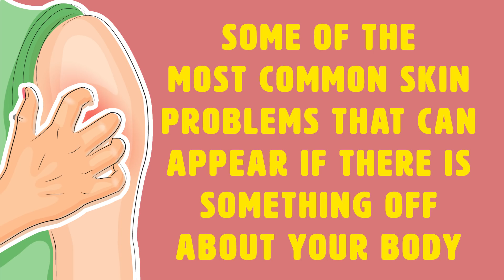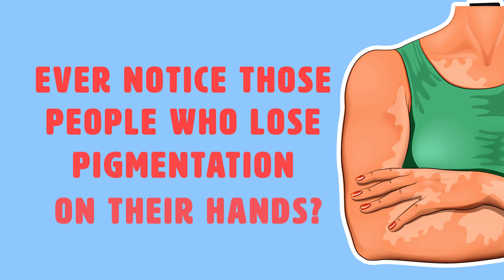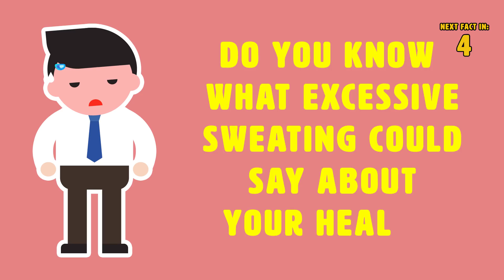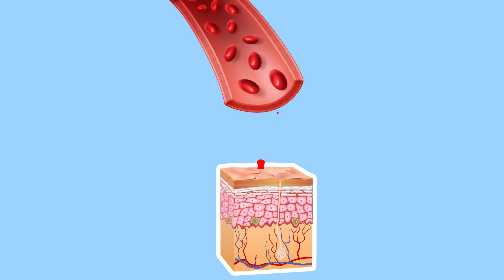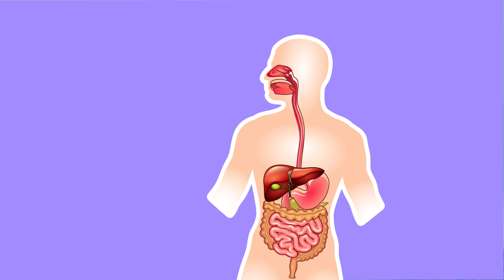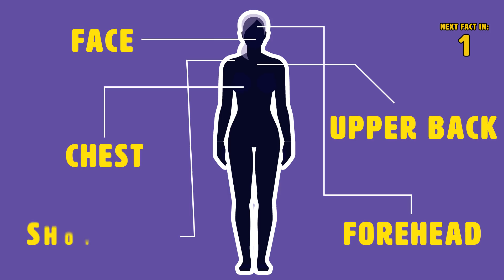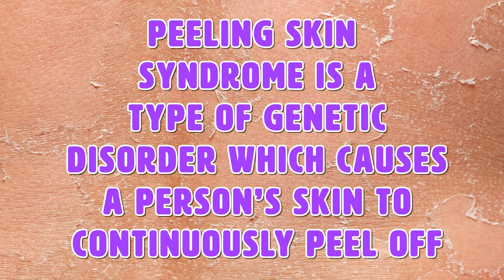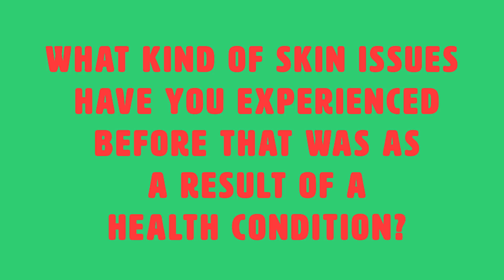8 Serious Diseases That Are Signaled By Our Skin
What are some of the signs that appear on our skin that can give off some red flags? Well, believe it or not, there are a number of signs that you should be aware of.

Summary:

8. Dark spots. Dark spots popping up on your skin is not supposed to be a natural, aging thing. It actually COULD be a symptom of adrenal insufficiency, also known as Addison’s disease. Again, it has the potential to be that but it’s not always Addison’s disease.

7. Vitiligo. Ever notice those people who lose pigmentation on their hands? Those white patches? Well, that’s called vitiligo. It happens when there’s a certain area of your skin that turns white because the cells no longer make pigment.

6. Skin Rash It’s pretty basic knowledge that a skin rash means that something is up with your body. People typically get rashes after they eat a certain food, take a new medication or even have a contagious disease like chicken pox.

5. Swelling. Swelling, or edema, is a medical term for when our body parts begin to swell. This can occur all over the body or on only small areas of the body. This occurs when our small blood vessels begin to leak fluid into our nearby tissues. Some of us swell up from time to time, but if you notice that you are becoming inflamed every day you should go see an endocrinologist because that could be a sign of hypothyroidism. It’s pretty common, but it’s not something that you should joke about.

4. Moles. Doctors and researchers say that there are various reasons why our bodies produce new moles, one being basic heredity. Usually, moles can be harmless. But if you have a bunch that grow on your skin fairly quickly, are painful, or change in color and size…it could be a sign of underlying health issues.

3. Acne. We’re all pretty familiar with acne and there are different reasons why we get them. Too much skin oil that clogs facial pores, hormone imbalance or digestion problems. Acne is always a consequence.

For more details about these signs and the rest of the list, please watch the video until the very end.